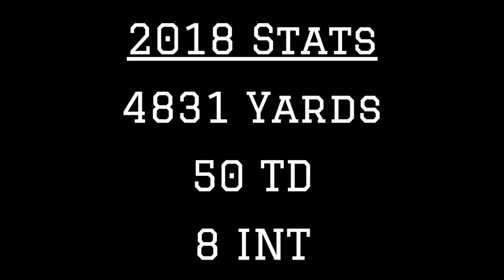Ohio State QB Dwayne Haskins Jr. || 2018 Season Highlights